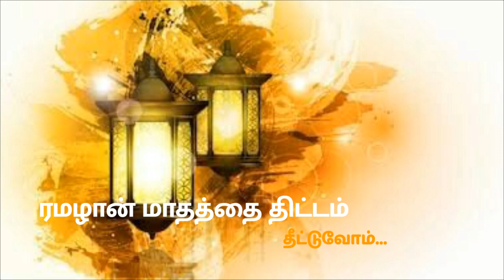ரமழான் மாதத்தை திட்டம் தீட்டுவோம..! சிற்றுரை : அல்-ஹாஃபிழ் இர்ஷாத் இப்னு அப்துர்-ரஹீம் பாகவி.